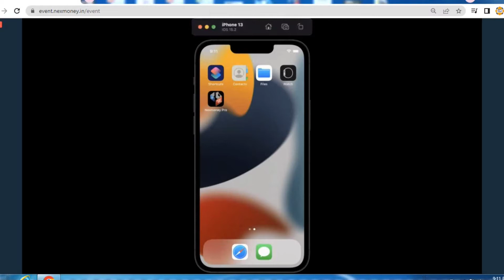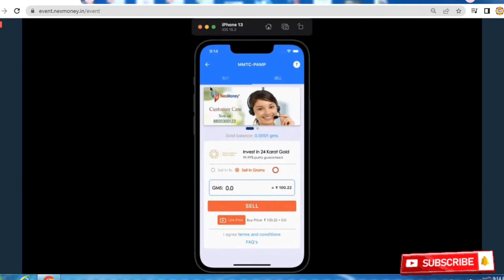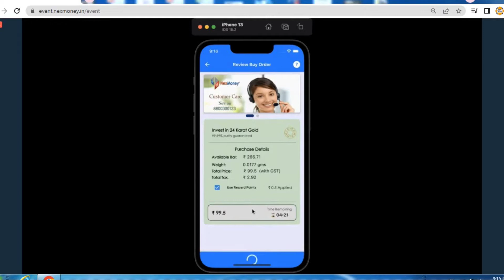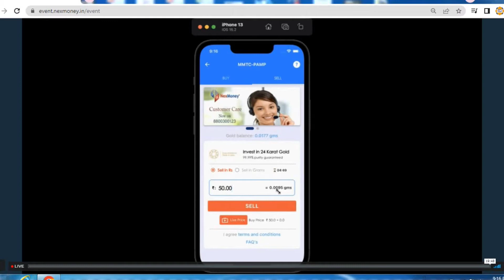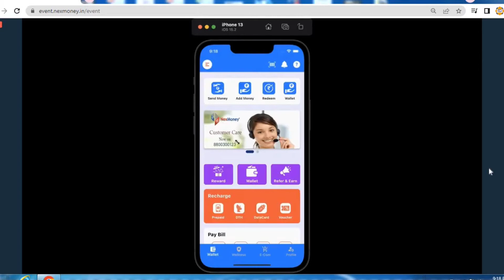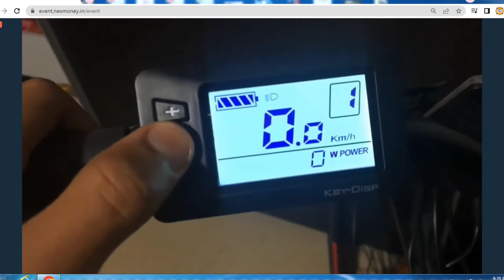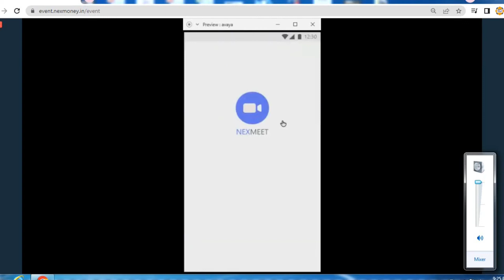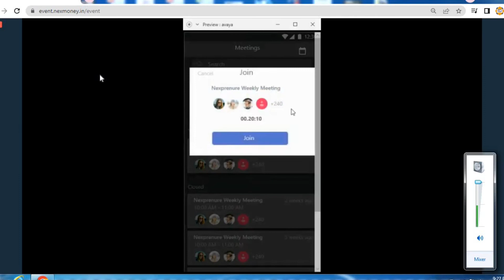NexMoney अब नए अवतार में !! New Update Or New Offer's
Hey...
Welcome Back Another Knowledgeable Video...

Aaj ka Video Pura NexMoney Business se Related Hoga..
Kiuki Jaisa ki aapko pata hain Har mahine ki Last Date ko hamre honourable CMD Sir live aate Hain aur naye updates ke bare mein jankari dete Hain..

आज का जो वीडियो है वह नेक्स मनी में नए ऑफर और नए अपडेट के बारे में लाइव CMD Sir का वीडियो है आप इस वीडियो को पूरा देखें और अपनी पूरी टीम में जरूर शेयर करें..
ताकि वह भी इस एप्लीकेशन को लेकर जागरूक हो जाए और इस बिजनेस में वापस आ जाए और बिजनेस को अच्छे से करें !!

मैं आशा करता हूं कि आप और आपकी टीम अच्छी कामयाबी ले और क्या Industry में अपना नाम बनाएं..

Wise U Your Dreams Come True...

Jai NexMoney.